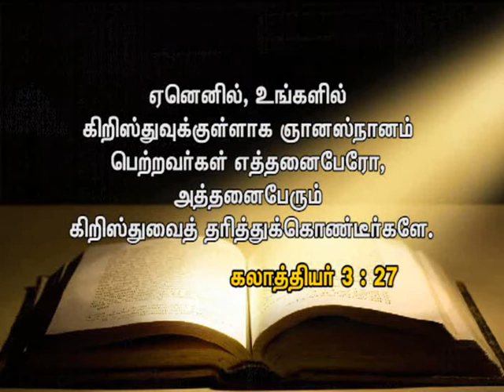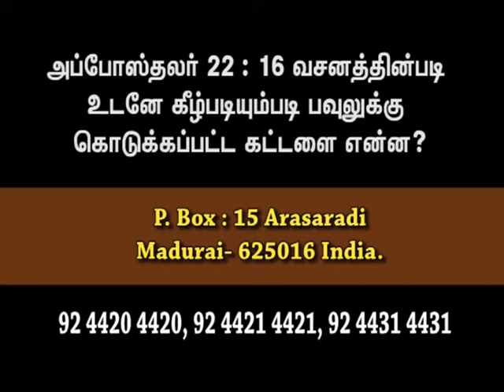Simple God's Commandments Which We Displease in Our Daily Life | Bro. Philemon Rajah | Gracious Word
சகோ. பிலேமோன் ராஜா _  கிருபையுள்ள வார்த்தை